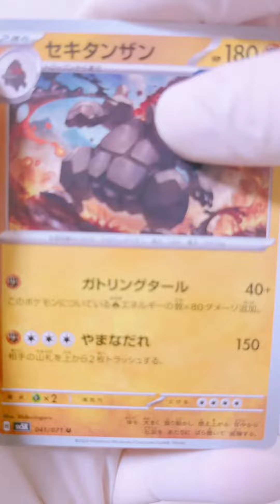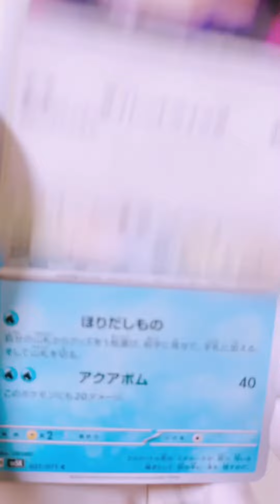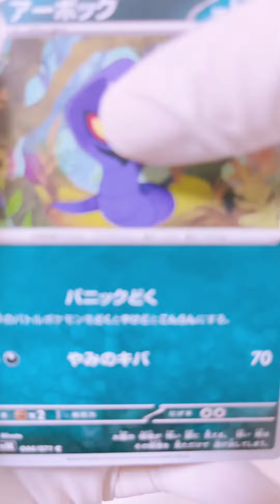【ポケカ】開封まとめ①【ワイルドフォース】ポケカ